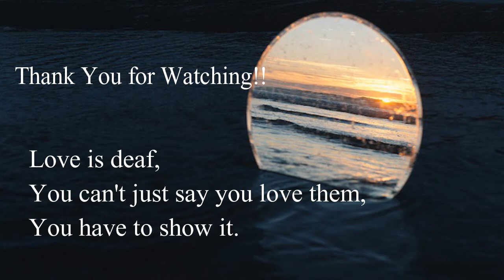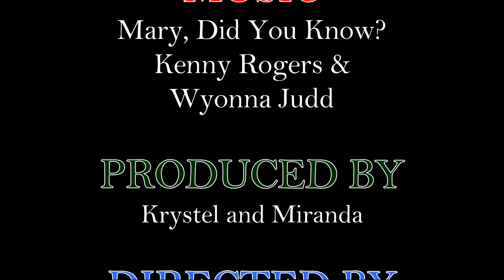Mary, Did You Know? ASL Music Video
This was our Christmas tribute this year. Because I moved away it's not being released on Christmas day because we didn't get it recorded until the day after. But we got it as close as we could. As LDS "Mormons" we believe in Christ and all the miracles He performed while here on the earth. We love His doctrines and principles and love to share His word with the world. ♥ We are excited to share this Christmas song as it is one of our favorites. ♥